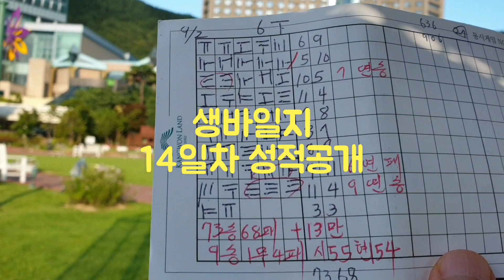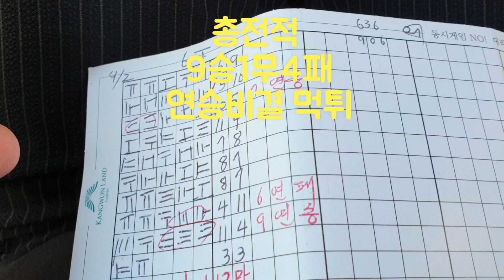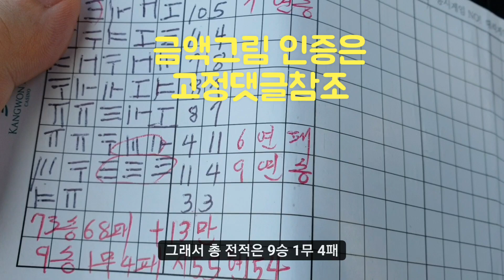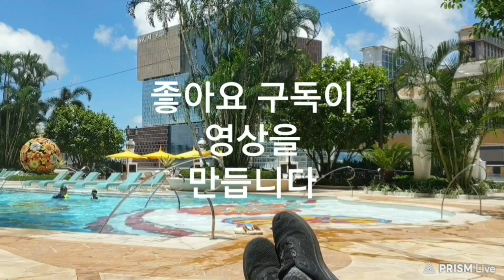강원랜드 14일차 성적공개/생바일지/국내최초 실시간 생활바카라 중개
* 마카오에 대해서 알고 싶은게 있으면 댓글로 남겨주세요! 영상 컨텐츠에 도움이 될듯합니다.
네이버 마카오한달살기 카페에 가시면 더 많은 마카오 정보를 얻으실수 있습니다.

- 네이버카페 : 마카오한달살기
- 개인카톡      : hol_jjak
- 자율구독료  : 국민은행 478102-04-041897  이*환

협업이나 기타 문의를 원하신다면 카톡이나 이메일로 연락주시기 바랍니다.